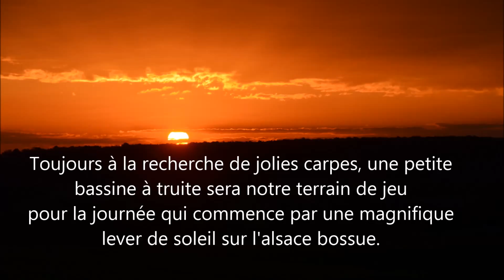Peche au truiteux avec David